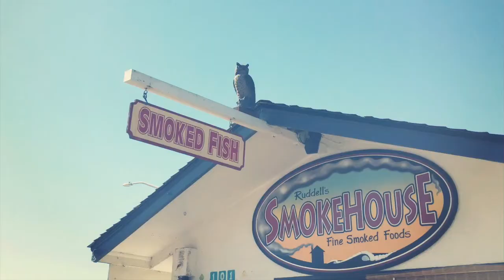VLOG: RV life (pt 9)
Part 9: Day 3 in Morro Bay, California

Three humans, two dogs and an RV hit the road on a 6-week adventure. Travelling from Vancouver, BC to San Diego, CA and back, stopping to see everything fun along the way.